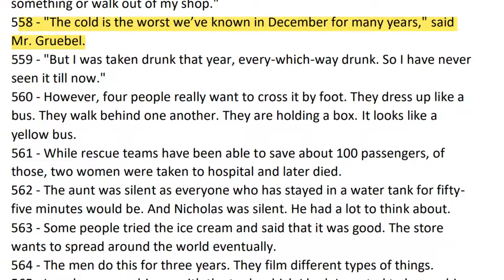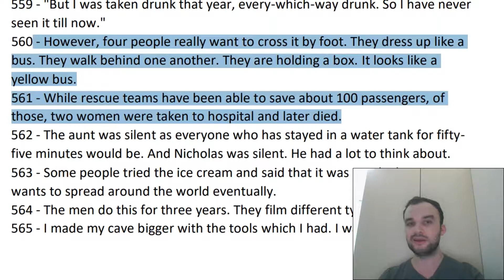Kolaydan Zora Doğru İngilizce Cümle Çevirerek İngilizce Öğreniyoruz - Part 26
Merhaba arkadaş, İngilizce öğrenirken kullanabileceğiniz kolaydan zora doğru sıralanmış 10000 paragraftan oluşan bir kitap oluşturdum.  Her gün İngilizce çeviri videoları paylaşıyorum. Umarım beğenirsiniz.